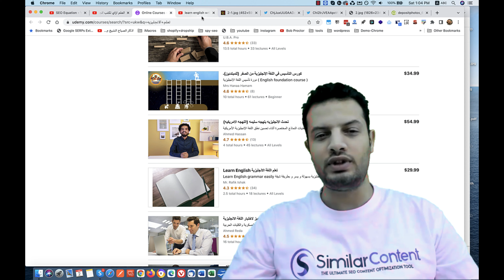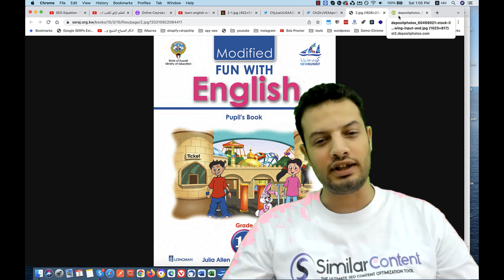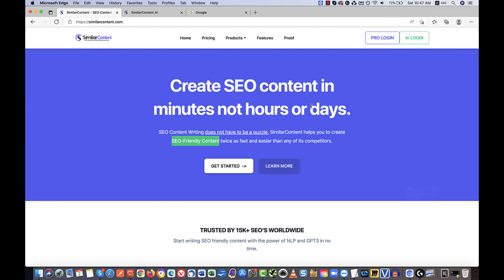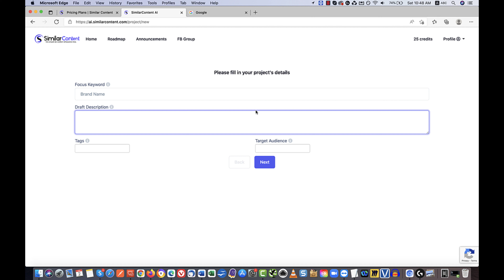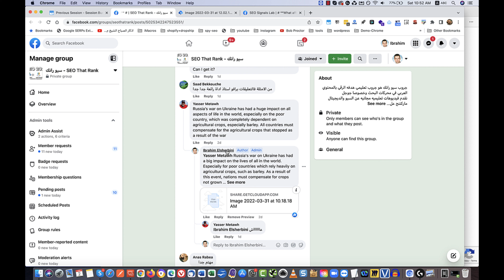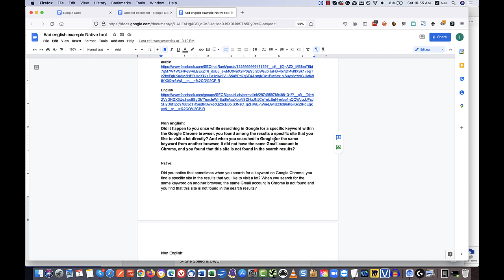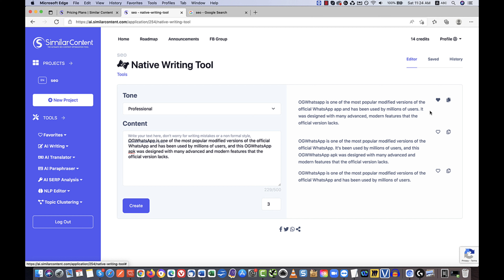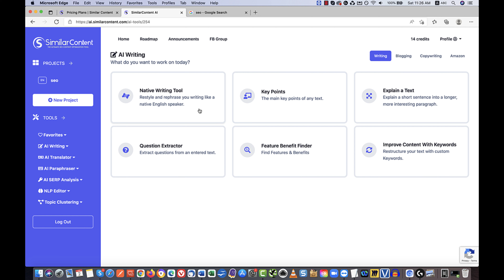أداه خلتني احترف الكتابة باللغة الانجليزية زي الامريكان - طور كتابتك بدون كورسات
تطوير مهارة الكتابة في اللغه الانجليزيه امر مهم لكل طالب او موظف او صاحب شركه ، لان تعلم اللغه الانجليزيه اصبح امر حتمي للجميع لكن قد لايسع الوقت لتعلم الجديد نتيجه لمتطلبات اللحياه، فكان ابد من وجود حل سحري قد يساعد في حل مشكله الكتابه الانجليزيه بشكل مؤقت علي الاقل
بحيث تستطيع كتابه مايمثل قدراتك في اللغة الانجليزية وفي نفس الوقت هذا الحل يستطيع تصحيح الأخطاء الإملائية ويحولها لانجليزي احترافي
اداه سيملر كونتنت
يمكنك تجربه الاداه من خلال الرابط اعلاه بشكل مجاني
واذا اردت عرض خاص ١٠٠٠ نقطه فقط ب ٣٩ دولار
مقدم الفيديو
ابراهيم الشربيني